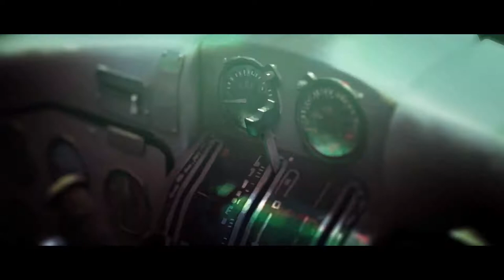The Long Dark Gameplay Ep.03: We Climb Out and Find the Plane Wreckage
Hey everyone! Hope you are having an awesome day!  Welcome to episode 3 of The Long Dark.  Really like this game a lot so far.  Today we finally leave our starter cave and start our hike out to safety.